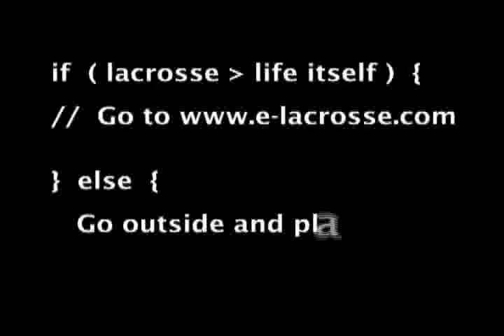Lacrosse: E-Lacrosse Shorts - Gary Gait 4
Lacrosse: E-Lacrosse Shorts - Gary Gait